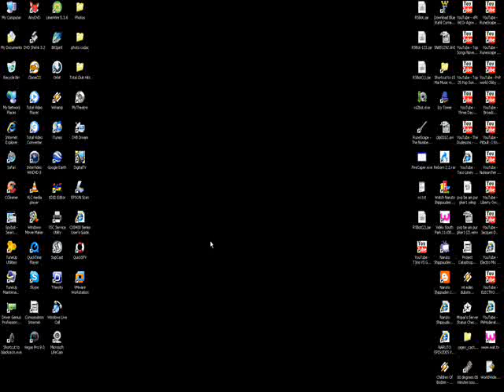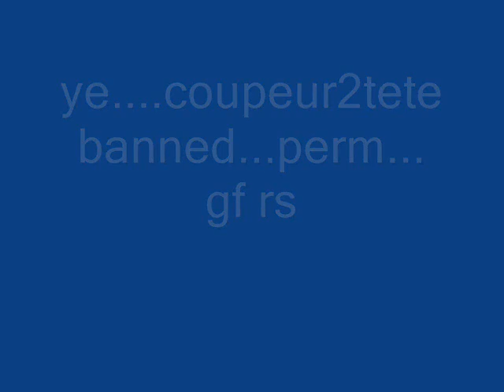coupeur2tete banned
coupeur2tete bann but this is the end?? lets see later. ban banned perm